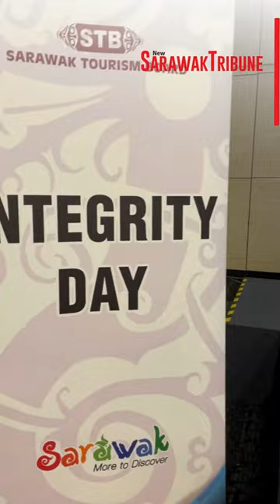STB Unveils Integrity Policies Book with 'Pertiwi Berintegriti' Song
Sarawak Tourism Board (STB) launched its Integrity Policies Book during their Integrity Day 2023, along with the ‘Pertiwi Berintegriti’ song, symbolising a nation characterised by integrity.

The Integrity and Ombudsman Unit Sarawak (UNIONS) debuted the song at the integrity seminar, Majlis Amanat Perdana Integiti (MAPI) 2020.

Additionally, Minister of Tourism, Creative Industry and Performing Arts, Datuk Seri Abdul Karim Rahman Hamzah officiated the STB Integrity Day 2023 at Borneo Convention Centre Kuching (BCCK) today.